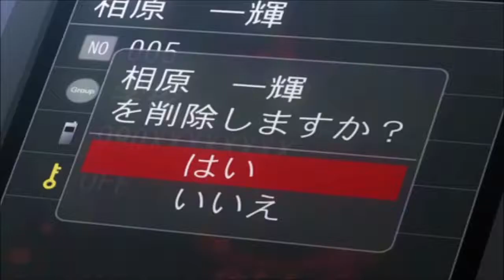キミキスKimikiss Pure Rouge MAD (music 今、歩き出す君へ)